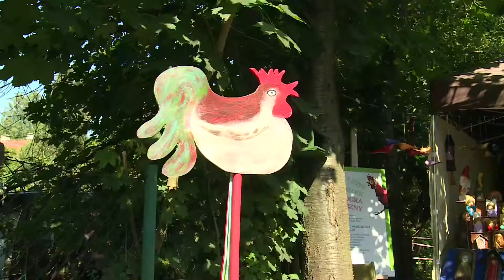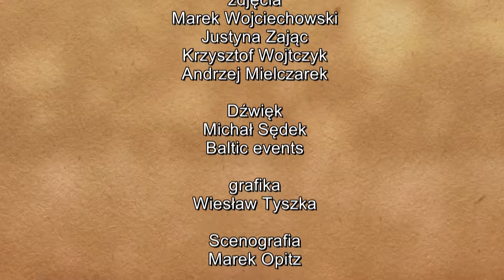7 MITY I WIERZENIA